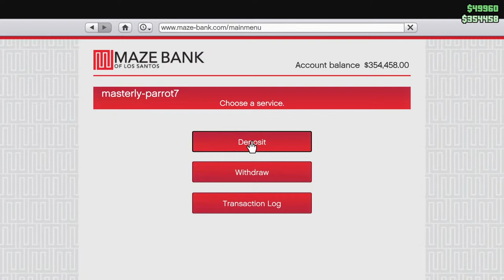GTA 5 ONLINE CAR MEET PS4 LIVE NoW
RULES TO JOIN
Make sure you put your psn in stream chat when you have added host
No cops
Don't need to send pic of cars just add
Make sure to share the stream to friends
Make sure to always stay in stream